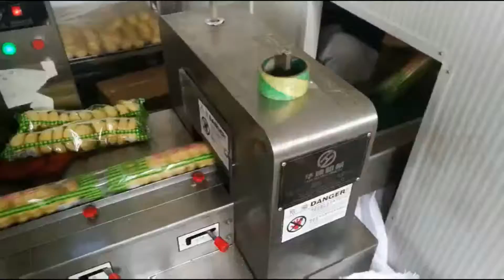Ten buns packaging machine ,flow pack machine for breads ,pillow packaging machine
If you are interested in this machine,